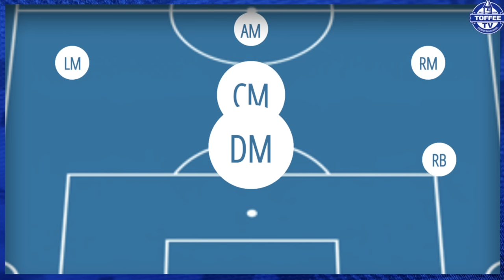Everton Sign Orel Mangala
SOCIAL